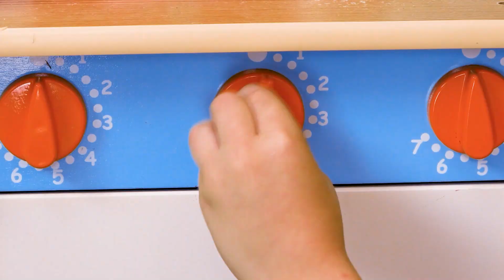Sasha và Anya trong thử thách trang trí bánh cầu vồng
Sasha và Anya chơi thử thách trang trí bánh cầu vồng